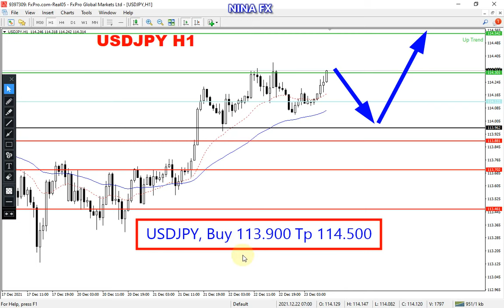USD JPY Daily Analysis for Friday December 24, 2021 by Nina Fx